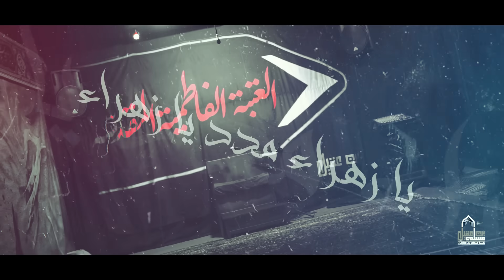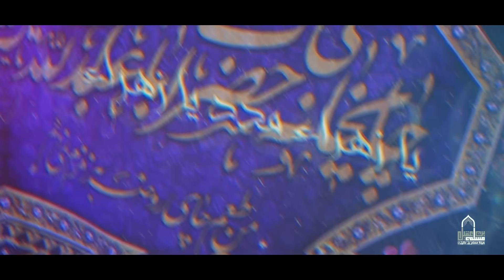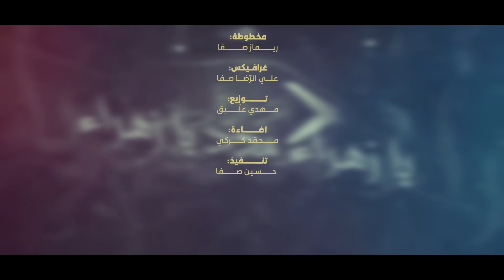هل يكفي ؟ | حسين خير الدين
كلمات بنت الهدى الصغرى
تصوير و تنفيذ حسين صفا
توزيع مهدي عليق
غرافيكس علي الرضا صفا
مخطوطة ريماز صفا
ترجمة روان شعيب
انتاج حسينية مسلم ابن عقيل ع_بيروت

احياء الليالي الفاطمية ١٤٤٥ هـ
القصيدة:

محتارٌ.. حيثُ لا أدري
هل يكفي عندهم شُكري
أن أدعى خادمَ الزهرا
ذا رزقُ ليلةِ القدر

مَن أنا مَن
شاعرُ امِّ الحسن
كلُّ هذي المِنَن
يا فاطمه

أيُّ حَنان
إسمُها في اللسان
يُعطي للُنّطقِ شان
يا فاطمه

يا خادمَ الزهرا.. في ذاكَ خذ حذرَك
بكفِّها تُدني.. او ترفعُ قدرَك
ونعمةٌ لو قد.. حرَمتها شُكرَك
يستبدلُ الله.. بالخدمةِ غيرَك

تُبكيني.. أحرفُ المَدحِ
إن صوتي بُحَّ في النَّوحِ
يا نفسي هوني يا نفسي
واخشي مِن غَفلةِ المَنحِ

هل استحِق
حُسنَ ظنِّ المَلا
حينَ أنعى على
حالِ الإمام

لستُ سوى
ضيفِ هذي الخِيَم
ونعالُ الخدَم
عزُّ المقام

أُبكي على العتره.. ويلاهُ لكنّي
لليومِ لَم يُقرَح.. مثلَ الرضا جَفني
كم أذكرُ النارَ.. والسوطَ والبابَ
وليس مُزرَقًّا كفاطمٍ مَتني

في الخدمه.. طُرُقٌ شتّى
لا ندري أيُّها أسرع
من يُعلي في النعي صوتا
أو  مَن في المأتمِ يَدمَع

هل يا تُرى
مَن يُقدِّمُ مال
مَن يَصفُّ النعال
للزائرين

وآخرون
يُطعمونَ الطعام
على حبِّ الإمام
مستبشرين

مَن يكتبُ شعرَه..  ويلطمُ صدرَه
من يخدمُ الناسَ .. أو يكنسُ الغبره
مَن كلُّ ما يرجو.. مِن فاطمٍ نَظره
جميعُهم يُدعى .. بخادمِ العتره

جديد_حسين_ خير_الدين
الرادود_حسين_ خير_الدين